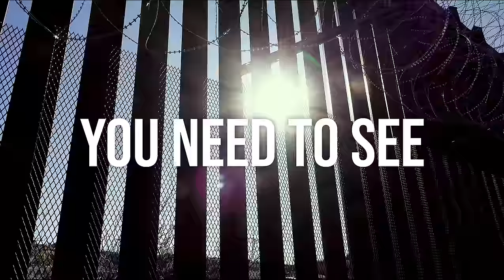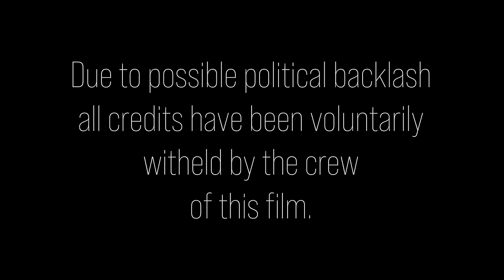'America's Forgotten' | 16 Oct 2020 | A Film by Namrata Singh Gujral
TITLE: AMERICA'S FORGOTTEN

TAGLINE: Due to unintended consequences, America's broken immigration system leaves a slew of victims in its rudderless wake.

SYNOPSIS: Shot around the world in the USA, India, Middle East, Mexico and Central America; America’s Forgotten reveals the staggering human and material cost of illegal immigration, from across the globe to the US. The film focuses on lost American jobs and wages, but especially American lives lost, because of illegal immigration.

The documentary, directed by award winning filmmaker Namrata Singh Gujral explores death, torture and hardship surrounding illegal immigration in the U.S., a topic so sensitive, especially in Hollywood, that the film contains the following disclaimer: "Due to the possible political backlash all credits have been voluntarily withheld by the crew of this film."

WHERE: USA & Canada

WHEN: 16 OCTOBER 2020

Directed by: Namrata Singh Gujral